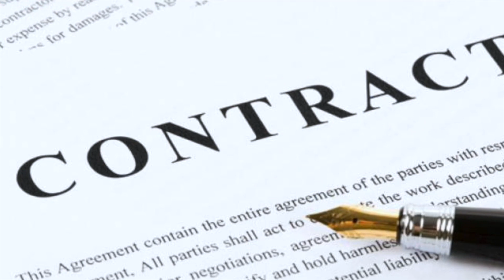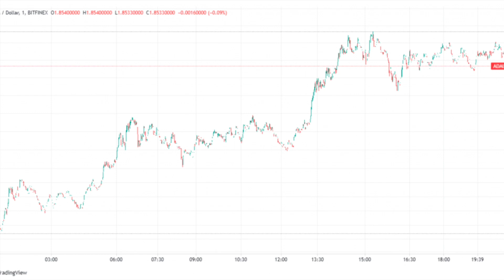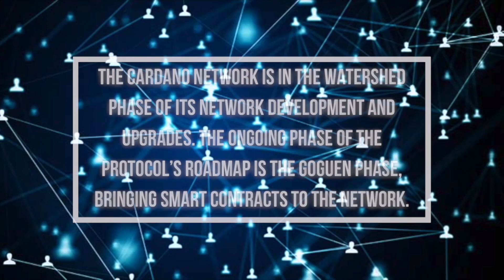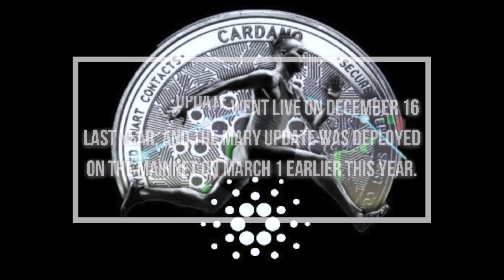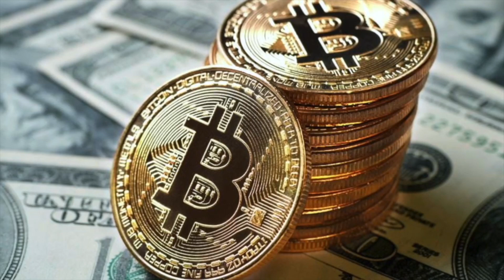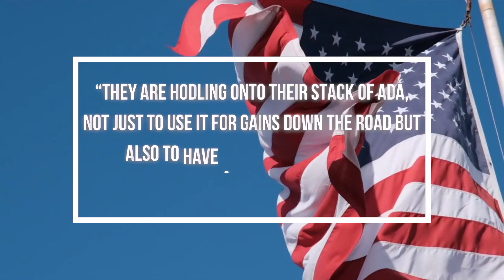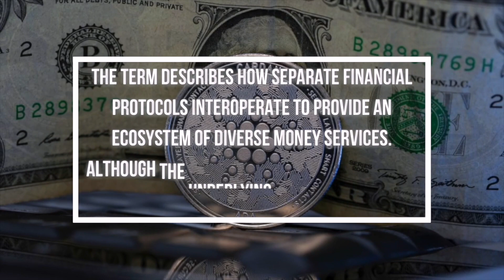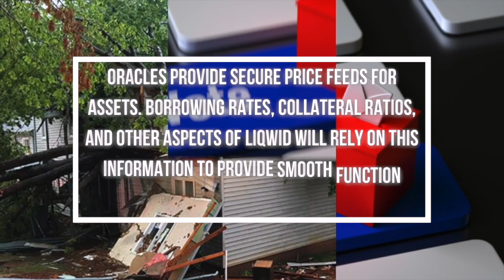CARDANO ADA TO $100! ADA CARDANO IS CRYPTO'S BLUE TURTLE SHELL | CARDANO ADA NEWS TODAY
Today in this video we’re gonna talk about everything Cardano ADA, Cardano Price Prediction 2021, Cardano News today and ADA Cardano price. The crypto space is always surprising us, so try to keep up with the cryptocurrency news!

The Cardano network is in the watershed phase of its network development and upgrades. The ongoing phase of the protocol’s roadmap is the Goguen phase, bringing smart contracts to the network. This is the third phase of the roadmap after Byron and Shelley. The Goguen phase was split into three stages, Allegra, Mary and Alonzo. The Allegra update went live on December 16 last year, and the Mary update was deployed on the mainnet on March 1 earlier this year. This leaves the Alonzo upgrade, which was further split into three different phases, named Blue, White and Purple. While the final deployment of the Alonzo upgrade on the mainnet was planned to be in August 2021, there seems to be a delay in the phase’s release, as Alonzo is still in the testnet part of its progress.